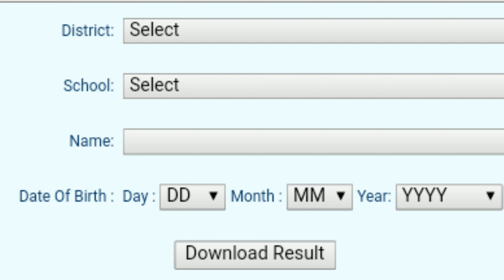10th results 2021 | ssc results 2021 | TS10th class result 2021 | success key job info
10th results 2021 | ssc results 2021 | TS 10th class result 2021 | success key job info

websites:
bse.telangana.gov.in results.cgg.gov.in